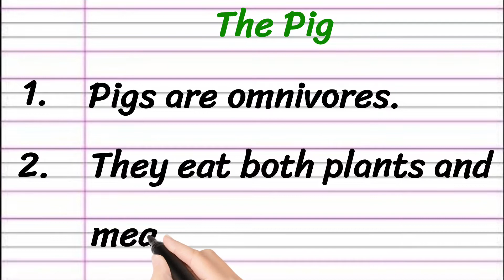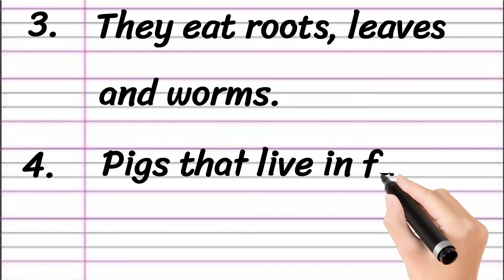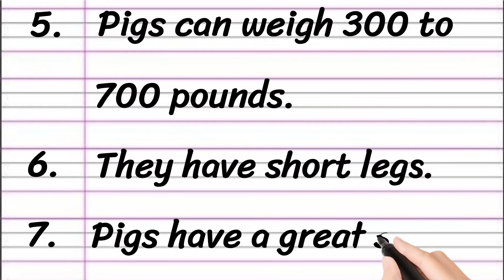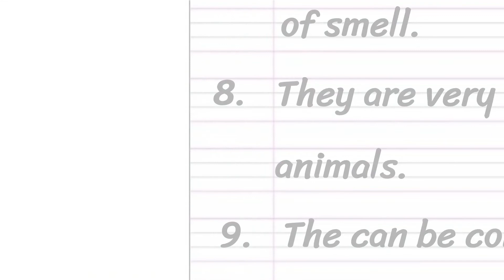Pig Essay in English 10 Lines || Short Essay on Pig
Learn to Write an Essay on Pig in English

• Essay on Pig in English
• Short Essay on Pig
• 10 Lines Essay on Pig

Thankyou 🙂